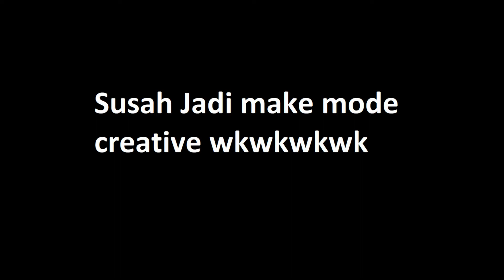Minecraft Parkour tapi kok Mudah Ya?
Sorry ada Kekurangan:
Ada watermark
Ngelag sorry banget
Aku lupa bikin Intro dan outro Saat edit karna mau Masuk kelas :V
Subrek atau like dan share atau unscribe gk apa apa kok :0
Discord Legend gess:
Dsc.gg/limeandredgroup
Link map Gk jelas :V :